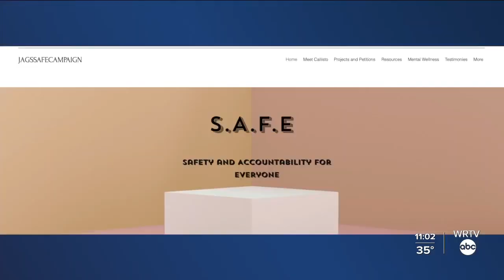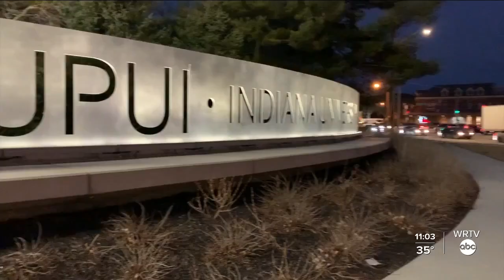Demanding a safer campus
More student groups at college campuses are taking action to ensure administrators do more to ensure their safety against sexual assault.